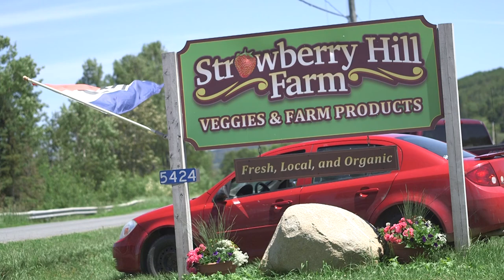Why local agriculture is SO important in Canada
I recently had the opportunity to meet with local MP Richard Bragdon and our provincial Minister of Agriculture Margaret Johnson. It was encouraging to talk to Richard about the importance of newbrunswick being self sufficient and bringing our own products to market to sustain those in Atlantic Canada.

All producers big and small from giants like McCains to your backyard homesteaders are vitally important in maintaining the supply chain and helping keep your family AND your community fed.